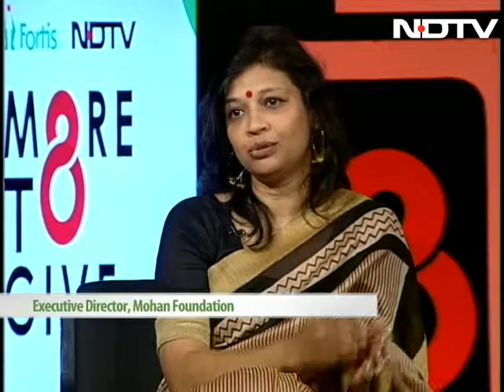The Role Of Education In Increasing Organ Donation In India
Ever imagined the lives you could save by making an informed decision about organ donation? One organ donor can save up to eight lives. Around half a million people in India die every year, hoping, praying and waiting for organs. Even though they know the shortfall of organs is acute, they have no option but to continue waiting in the dark. The depressing statistics convey the urgent need for more people to step up and donate their organs to save people on the verge of losing their lives due to organ failure.